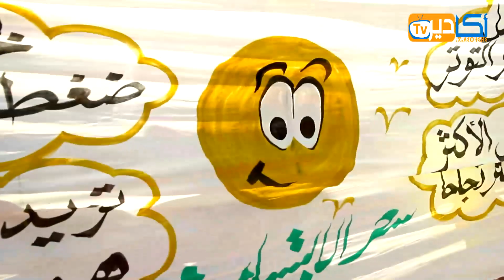خاص: أجمل لحظات حملة أكادير تبتسم